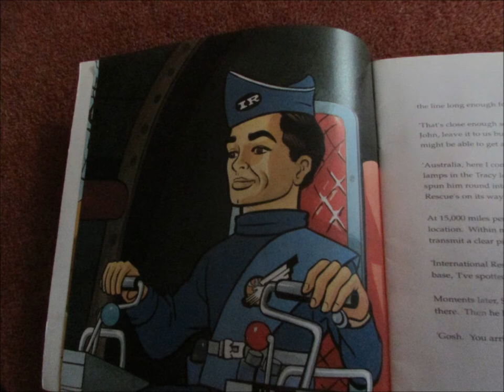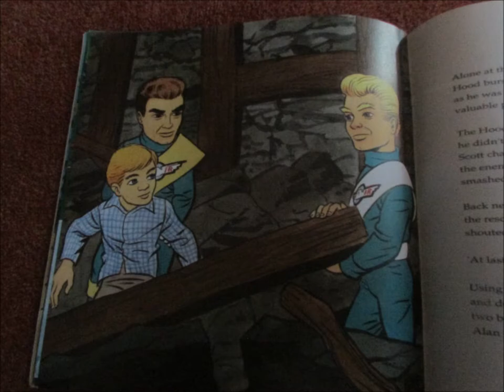Thunderbirds Picture Storybooks (1992) ~ "Cry Wolf"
Images of "Cry Wolf", from Thunderbirds Picture Storybooks published in 1992.